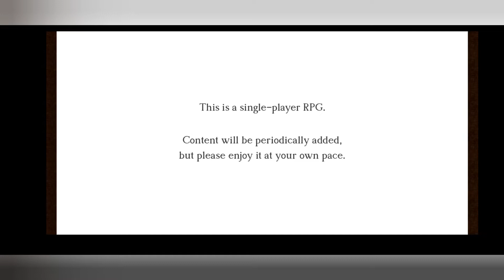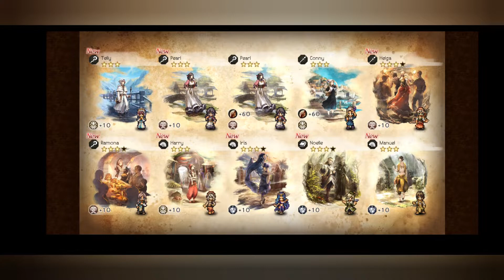Octopath Traveler: Champions of the Continent - What the HECK just happened? Chapter 2 COMPLETE!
Velnort runs to Rinyuu's rescue, realizing she had been taken by Tytos.  However, things got cray on the mountain top!

This is the first time I lost a battle.  When I lost, it gave me a hint to add the other 4 pary members- the first game only allowed for 4, and I hadn't realized I could do that!  After I got some more characters from summoning, I was able to level up and add to my weapon repertoire, which let me expose Jurgen's weaknesses.  After a lot of work, I finally got him.

I must say, I really like the 8 character fights!  It adds an element of depth that goes beyond the first game.  Took me some getting used to, as you can see by my mistakes and how slow I am when choosing battles and switching rows.